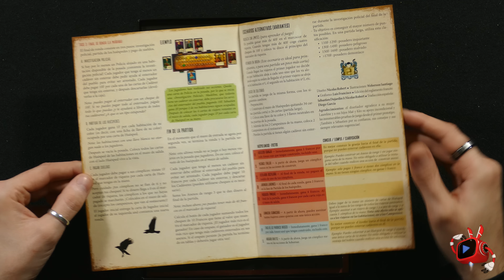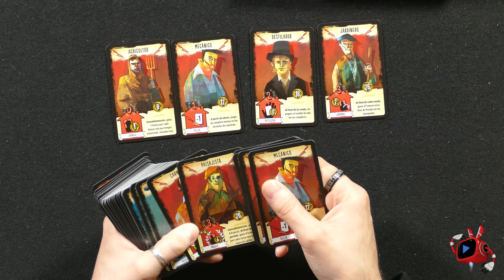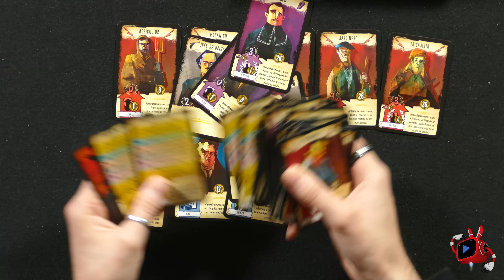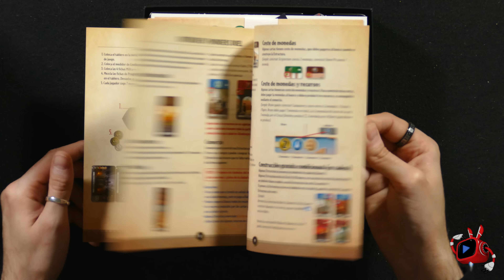Desprecintando Deluxe - 7 Wonders Duel + La Posada Sangrienta (4K-Unboxing)